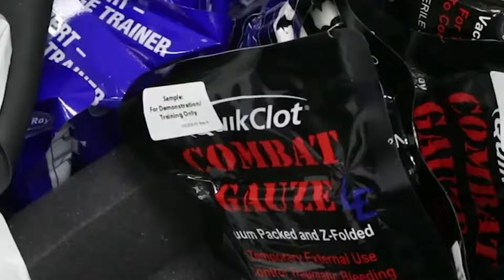Battlefield Medicine Heads to the Classroom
With school shootings a grim reality, educators across the country are learning techniques to help victims survive by stemming blood loss. (April 9) -- The Associated Press